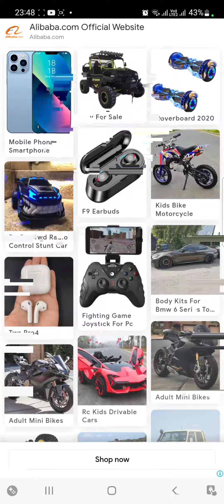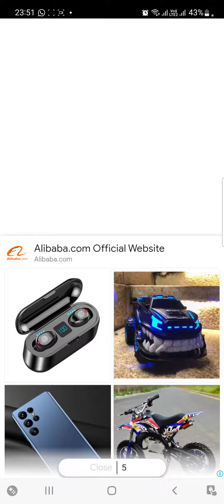I AM A BIG DRIFTER